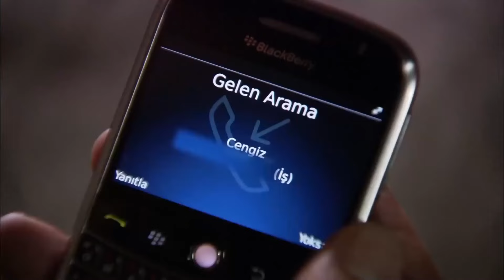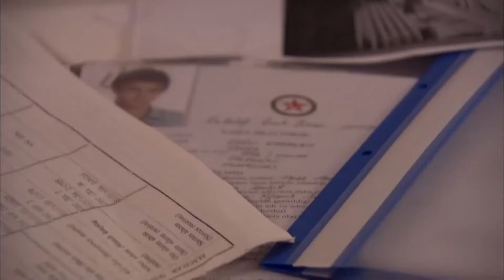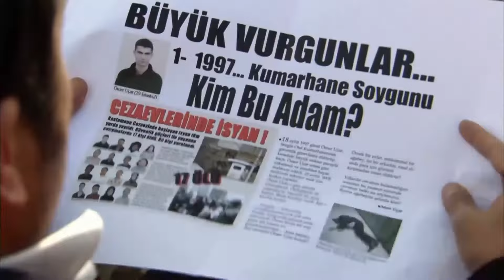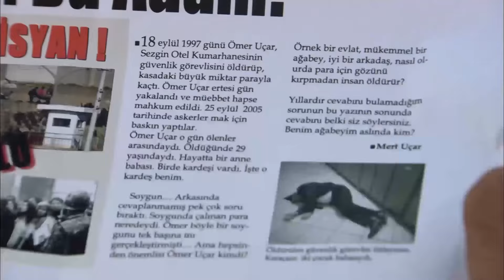მოდით გადავხტეთ! - ეზელ | Ezel Georgia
ეზელ

მსახიობები:

Ezel: Kenan İMİRZALİOĞLU
Eyşan: Cansu DERE
Cengiz: Yiğit ÖZŞENER
Ramiz: Tuncel KURTİZ
Mümtaz: Beyazıt GÜLERCAN
Meliha: İpek BİLGİN
Ali: Barış FALAY
Bahar: Sedef AVCI
Şebnem: Bade İŞÇİL
Mert: Kemal UÇAR
Nükhet: Begum BENİAN

წარმოება: Ay Yapım
მწარმოებელი: Kerem ÇATAY
სცენარი: Kerem DEREN & Pınar BULUT
დირექტორი: Uluç BAYRAKTAR
მუსიკა: Toygar Işıklı